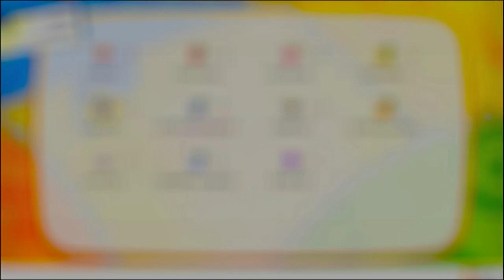Pokémon Let's Go Évoli - 18 Retour à Jadielle et une rencontre électrique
Il ne reste plus qu'un seul badge à obtenir pour que Yakipon puisse accéder à la ligue. Mais qui sera donc son mystérieux adversaire à Jadielle ? Après ce combat musclé, notre apprenti dresseur ressent de l'électricité dans l'air. C'est le moment de faire un tour à la Centrale pour savoir ce qu'il s'y trame.